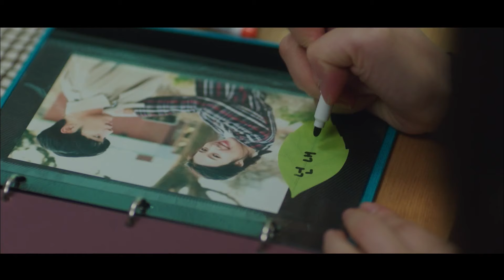[ESP.SUB] ¿De qué tenías miedo?? | El gran seductor EP22 | KOCOWA+ ESPAÑOL